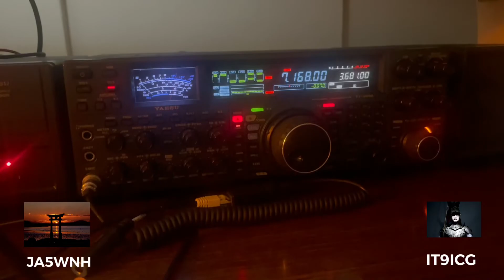Collegamento con il giappone cq dx 40 meter band